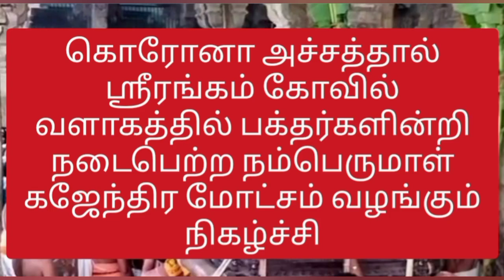Srirangam Gajendra moksham |ஸ்ரீரங்கம் கஜேந்திர மோட்சம் |108 Vaishnava sites |Srirangam temple |2021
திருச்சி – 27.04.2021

கொரோனா அச்சத்தால் ஸ்ரீரங்கம் கோவில் வளாகத்தில் பக்தர்களின்றி நடைபெற்ற நம்பெருமாள் கஜேந்திர மோட்சம் வழங்கும் நிகழ்ச்சி

108வைணவ ஸ்தலங்களில் முதன்மையானதும், பூலோக வைகுண்டம் என போற்றப்படுவதுமான ஸ்ரீரங்கம் ரெங்கநாதர் ஆலயம் மிகவும் பிரசித்திபெற்றதாகும், இக்கோவிலில் நம்பெருமாள் யானை கஜேந்திரனுக்கு மோட்சம் வழங்கும் நிகழ்ச்சி  இன்று  ஆலயத்திலேயே நடந்தேறியது.

ரிஷி ஒருவரின் சாபத்தினால் குளத்தில் சாபவிமோஷனத்திற்காக காத்திருந்த காந்தர்வ மன்னர், அக்குளத்தில் சாபத்திற்குள்ளான மன்னன் ஒருவன் யானையாக கஜேந்திரன் என்ற பெயரில் குளத்தில் உள்ள தாமரை மலர்களை பறித்து பெருமாளை வழிபட்டுவந்தான்.

இந்நிலையில் முதலையாய் வாழ்ந்து வந்த காந்தர்வன், குளத்தில் நீராட வந்த யானை கஜேந்திரன் காலை பிடித்தது, உயிரைக்காப்பாற்ற போராடிய கஜேந்திர யானை ரங்கா, ரங்கா என மரண ஓலமிட்டது. தனது பக்தனை காப்பாற்ற தனது சக்கரத்தை முதலைமீது விட்டார், இதனால் காந்தர்வன் சாபவிமோசனம் அடைந்தான், மேலும் யானையான கஜேந்திரனுக்கும் சாபவிமோஷனம் அளித்தார். சாபவிமோஷனம் பெற்ற யானை கஜேந்திரனுக்கு பெருமாள் மோட்சம் அளித்ததை தான் கஜேந்திர மோட்சம் என்றழைக்கப்படுகிறது.

இந்நிகழ்ச்சியை நினைவுபடுத்தும் வகையில் ஆண்டுதோறும் சித்ராபௌர்ணமியன்று கஜேந்திரமோட்சம் நிகழ்ச்சி அம்மாமண்டபம் படித்துறையில் காவேரி ஆற்றில்  நடத்தப்படுவது வழக்கம்,

நடப்பாண்டு கொரோனா பரவல் அச்சம் காரணமாக ஆலயங்கள் மூடப்பட்டு பக்தர்கள் தரிசனத்திற்கு அனுமதிக்கப்படாதபட்சத்தில், கோவில் கருடமண்டபத்தில் கஜேந்திர மோட்சம் நிகழ்ச்சி நடைபெற்றது.

 முன்னதாக நம்பெருமாள் பச்சை பட்டுடுத்தி, முத்துக்கொண்டை, நீலப்பதக்கம், வைர அபயஹஸ்தம் மற்றும் திருவாபரணங்கள் அணிந்தபடி மூலஸ்தானத்திலிருந்து புறப்பட்டு கருடமண்டபத்திற்கு வந்து, கோவில் யானை ஆண்டாள் காலை முதலை இழுப்பது போன்றும், யானையை நம்பெருமாள் காப்பாற்றி மோட்சம் அளிப்பதுபோன்று நிகழ்ச்சி நடத்தப்பட்டது. பக்தர்கள் அனுமதி மறுக்கப்பட்டு பட்டாச்சார்யார்கள், திருக்கோவில் பணியாளர்கள் மட்டுமே பங்கேற்றனர்.